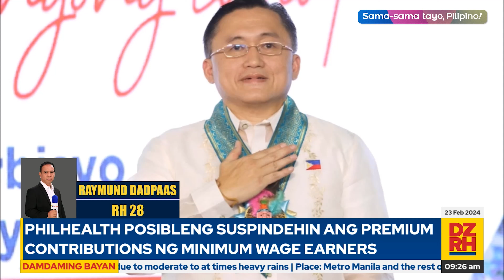DAMDAMING BAYAN with DEO MACALMA & ELAINE APIT (02/23/2024)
Panoorin ang Damdaming Bayan nila Lakay Deo Macalma at 'Sister L'  Elaine Apit (02/23/2024)

Mapapanood ng LIVE ang DAMDAMING BAYAN mula Lunes hanggang Biyernes, simula 8 AM hanggang 10 AM sa aming mga social media accounts.